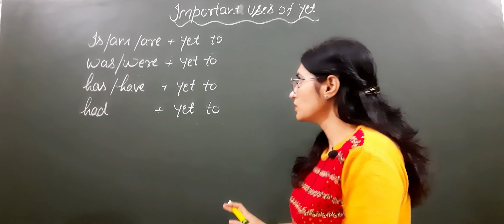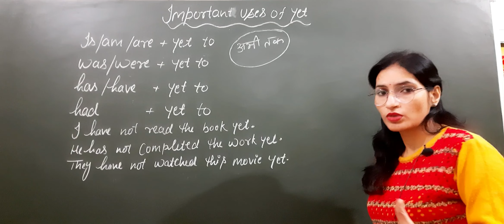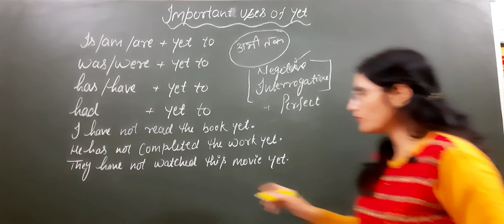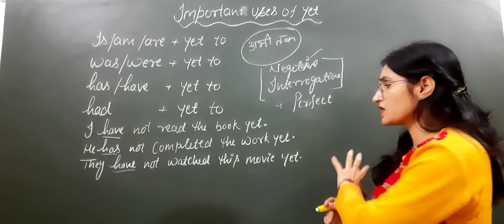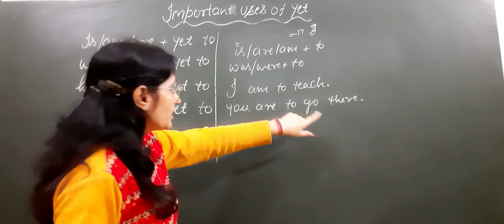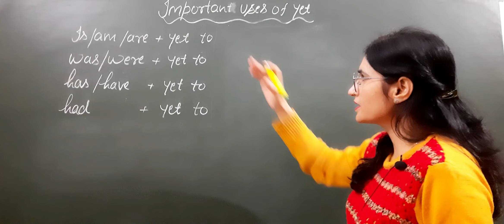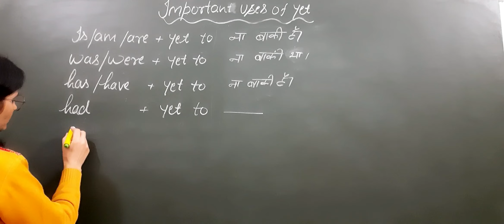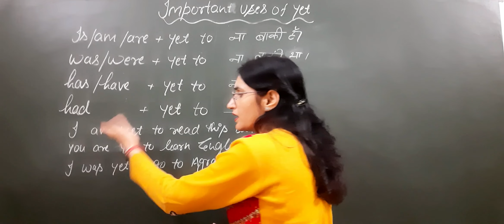Has/Have/Had + Yet to | Is/Am/Are / Was/Were +Yet to | All uses of Yet to in English Grammar.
English with Aarti
English grammar for all classes
use Yet to in writing Skill
Yet to in conversation